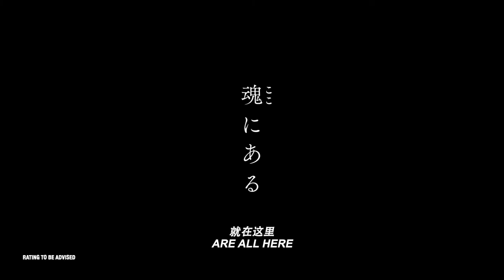GINTAMA THE VERY FINAL | Teaser Trailer — In Cinemas 18 March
Release Date: 18 March 2021 in Singapore
Director: Chizuru Miyawaki
Cast: Tomokazu Sugita, Daisuke Sakaguchi, Rie Kugimiya
Genre: Animation, Action, Comedy

The things I want to protect, are right here (in the spirit)!
The countdown to the destruction of the earth!
All people join hands together, to win back the nation of samurai!

Counting down to the destruction of the earth, Gintoki, Takasugi, Katsura are shuttling across places with clashing thoughts. However, there is someone who has sorrowful connections with them, standing in the way……

‘Utsuro’, who has a different personality from Shoyo Yoshida, the greatly respected teacher who guided the way of Gintoki’s clan. To help Gintoki’s clan, Shinpachi, Kagura, Shinsengumi, residents in Kabuki district and even old rivals are taking part in the battle! With Utsuro’s power gradually self-multiplying, Takasugi is betting his own life to confront him.

The final scenery which black-and-blue Gintoki would see is…! Will Gintoki be able to claim all the things back..?